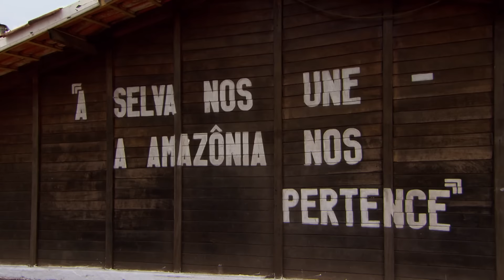#2 EXPEDIÇÃO AVENTURA RONDÔNIA | BATALHÃO DE SELVA | RICHARD RASMUSSEN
Hoje temos a segunda parte daquela expedição exclusiva que fiz em Rondônia!
Um episódio com dois blocos, onde eu vivenciei um pouco de como é a vida dos nossos Guerreiros da Selva!

CAIXA POSTAL: 801
CIDADE: COTIA/SP
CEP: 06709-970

Richard Rasmussen
Biólogo, Aventureiro e Apresentador